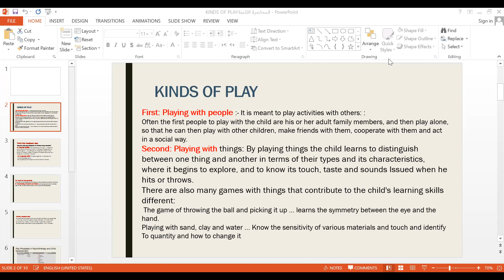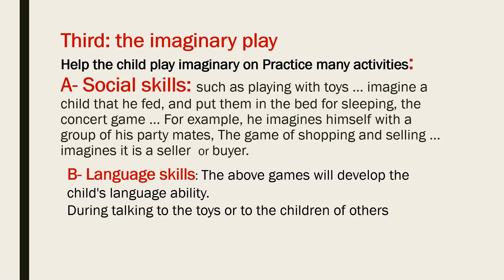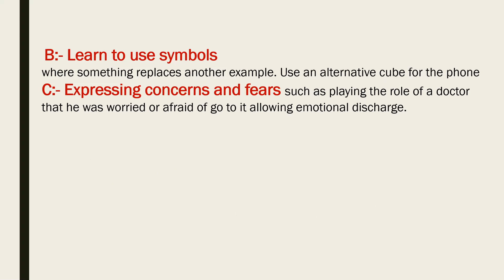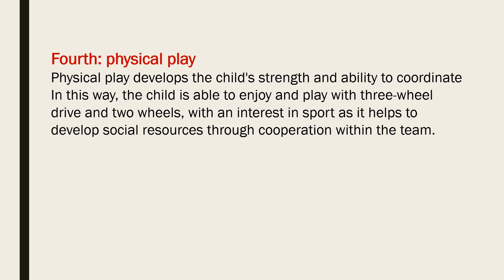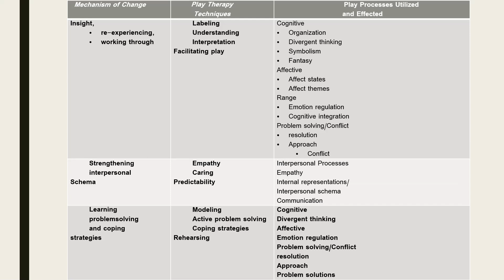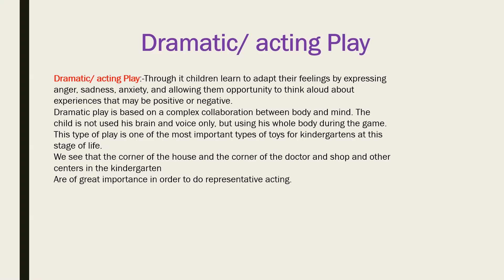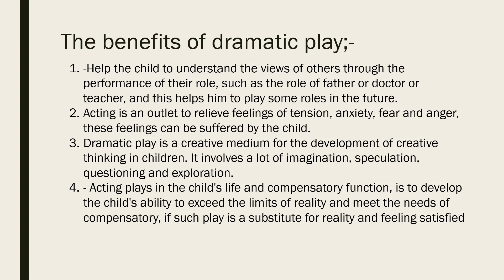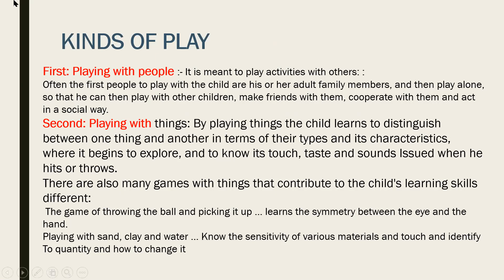kinds of play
د. محمد ابو الخير
العلاج باللعب
كلية العلوم الطبية